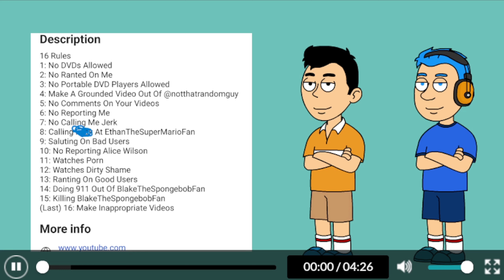Going over ​​⁠​⁠​⁠PCMSCs Rules (Ft. @ThatEcuadorianGuyIsHere )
For @UrLocalSpongeBobFanGuy , @UrLocalKelton , @PrincessPeachFanatic , @UrLocalDisneySpiderverseFan2K , @The GoAnimator and Mizfit Monstar Rainboom Rascal , @S1lly-Tree-lover